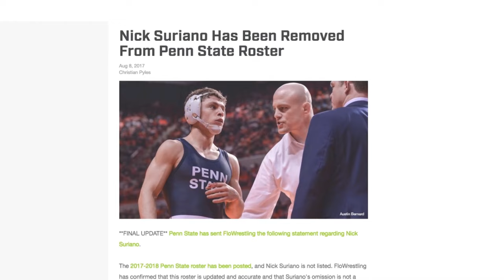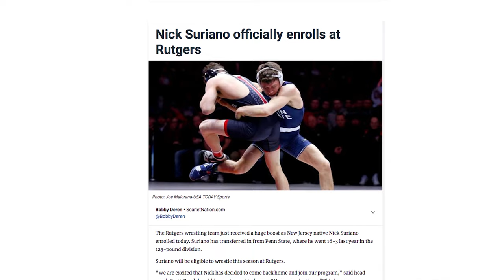Nick Suriano: Fearless Warrior | FloFilm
Why did Nick Suriano transfer from Penn State to Rutgers? For the first time, Nick Suriano opens up about his injury and his transfer as we go behind the scenes of Rutgers showdown with Penn State inside the RAC.